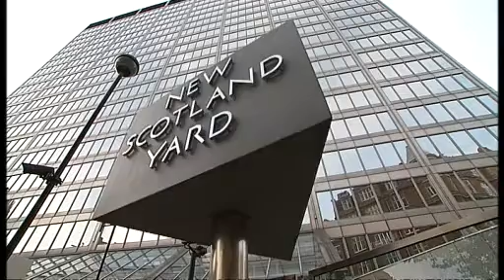Reward offered in bid to catch London jewellery robbers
A £1 million reward is being put up for help which leads to the arrest of the thieves and recovery of nearly £40 million worth of jewellery.. Follow us on twitter